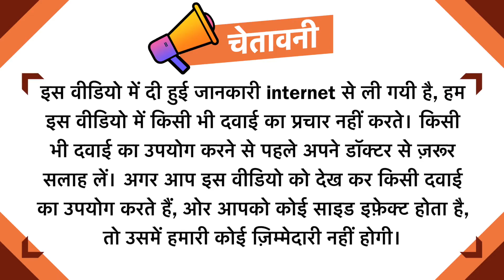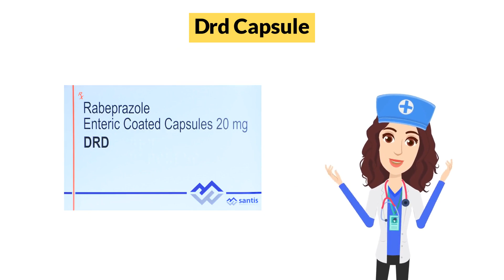Drd Capsule Uses in Hindi | Side Effects | Dose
Drd Capsule Uses in Hindi | Side Effects | Dosage